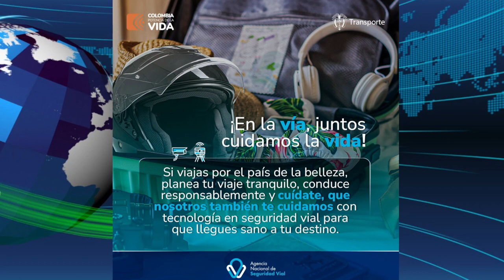A la CÁRCEL Presunto FEMIN1C1DA de SHARIT APONTE, Menor de 15 Años AS3SIN4D4 en GRANADA, Meta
Tras un atroz crimen que conmocionó a la comunidad de Granada, Meta, Berley Stiven Carvajal Montoya, enfrentará la justicia por el presunto feminicidio de Sharit Aponte de 15 años en el complejo deportivo Villa Olímpica.

Según las investigaciones de la Fiscalía General de la Nación, el acusado habría atacado a la joven con una navaja luego de un altercado debido a la ruptura de su relación sentimental. A pesar de ser trasladada a un centro médico, la gravedad de las heridas provocadas por el agresor resultaron fatales para la víctima.

Carvajal Montoya, fue capturado en la vereda Mogotes, en Fuentedeoro, Meta, gracias al trabajo conjunto de investigadores del CTI y unidades de la SIJIN de la Policía Nacional, durante la audiencia la fiscalía le imputó el delito feminicidio agravado, el cual no fue aceptado por el hoy imputado